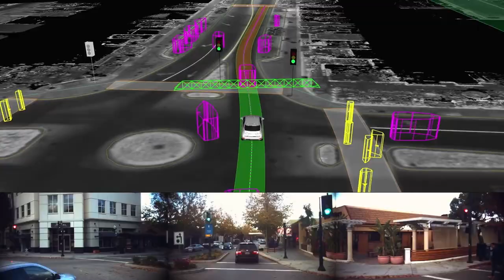Nexo Tech #7 - Un español en Google X y el futuro de la energía con Fernando Domínguez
Charlamos con Fernando Domínguez, responsable de Business Innovation y Strategic Parnership en Google X, la revolucionaria división de Alphabet donde se cocinan los proyectos más arriesgados del gigante. Domínguez, uno de los pocos españoles que trabajan en este laboratorio de innovación, nos desvela qué hay en sus instalaciones: coches autónomos, robots y drones desfilan por los alrededores del antiguo centro comercial donde se localizan las oficinas.

Carlos E. Gómez, fundador de Nexo, conversa con este ingeniero valenciano sobre sus comienzos en Google X, los detalles de Makani, un nuevo concepto de energía eólica generada por cometas, y el presente y futuro de la producción y el almacenamiento de electricidad.